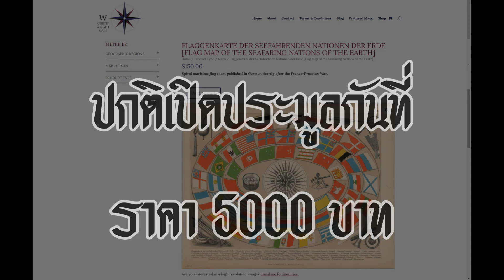ด่วน! โอกาสทองของคนรักธงชาติไทยมาแล้ว (ชุดที่ 27) ที่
รายการที่ 27 ผังธงโบราณพิมพ์ในเยอรมนี (FLAGGENKARTE DER SEEFAHRENDEN NATIONEN DER ERDE) ปี พ.ศ. 2414 หายาก มี "ธงช้างเผือก" ธงชาติสยามรวมอยู่ด้วย ปกติราคาประมูลไม่ต่ำกว่า 5000 บาท เปิดราคาแบ่งกันเก็บอยู่ที่ 800 บาท

✍ ด่วน! โอกาสทองของคนรักธงชาติไทยมาแล้ว ... พิพิธภัณฑ์ธงชาติไทยเปิดโอกาสให้คนไทยได้เป็นเจ้าของงานสะสมหายากเกี่ยวกับธงชาติไทยที่มีอายุกว่าร้อยปีในราคาถูกที่สุดในโลก

✍ ตั้งแต่ที่ผมสร้างพิพิธภัณฑ์ธงชาติไทยจนกระทั่งถึงวันนี้ ก็เป็นเวลากว่า ๑๕ ปี ... แต่มีคำถามหนึ่งที่ผมได้รับเป็นประจำก็คือ "พอจะมีของสะสมเกี่ยวกับธงชาติไทยแบ่งขายหรือจำหน่ายให้ไปเริ่มเก็บ เริ่มสะสมบ้างไหมครับ?" ...

✍ บอกเลยครับว่าของสะสมที่เกี่ยวเนื่องกับธงชาติสยามหรือธงชาติไทยที่มีอายุกว่าร้อยปีและมีสภาพดีๆ จะหายากมากและมีราคาแพงมาก

✍ แต่ผมก็ไม่นิ่งดูดาย เวลาที่มีโอกาสเจอเพื่อนฝรั่งที่เป็นนักค้นคว้าหรือนักสะสมธงโบราณ ผมก็จะถามเขาตลอดว่าถ้ามี item ไหนซ้ำและต้องการแบ่งขาย กรุณาบอกด้วย

✍ เพราะมีคนไทยหลายคนสนใจที่จะเริ่มเก็บสะสม อย่างน้อยก็เป็นจุดเริ่มต้นในการเป็นนักธัชวิทยา และสนใจเรื่องราวความเป็นมาเกี่ยวกับธงชาติ

✍ และวันนี้ ผมจะเริ่มนำของสะสมที่ผมได้มาจากเพื่อนนักธัชวิทยาชาวต่างประเทศมาลงขาย เพื่อเปิดโอกาสให้เพื่อนๆ ได้มีโอกาสเก็บสะสมในราคาที่ถูกมากครับ (รับประกันว่าถูกมาก เพราะเป้าหมายคืออยากให้คนไทยเริ่มต้นสนใจเรื่องราวธงชาติตนเองจากของสะสมต่างๆ)

✍ โดยของทุกชิ้น ผมจะลงขายที่ "Shopee ร้าน : พิพิธภัณฑ์ธงชาติไทย นะครับ (จะไม่ลงขายบน FACEBOOK เพราะไม่ต้องการถูกปิดกั้นการมองเห็นเนื่องจากการขายของบนหน้าเพจ)

✍ ทุกรายการจะลงที่ ... กรุณาติดติดตามหน้าร้านไว้ครับ เพราะจะได้รับการแจ้งเตือนเมื่อมี item ใหม่เข้าครับ